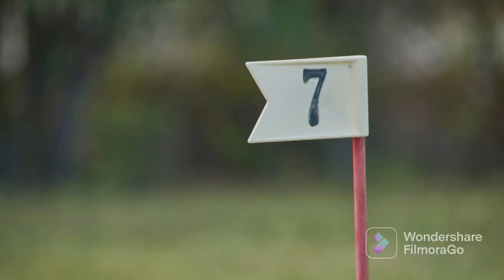Marvel Cinematic Universe: Top 10 Amazing Secret Facts You Didn't Know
Secret Marvel facts😱 | Top 10 amazing facts you didn't know abut Marvel cinematic universe .

Hello guys , did you these amazing facts about Marvel and Godzilla.
Watch the video till end and hope you enjoyed the facts .

EXPENSIVE CARS OF Bollywood Celebrities🤔:The Luxury You Must Know!rolls Royce